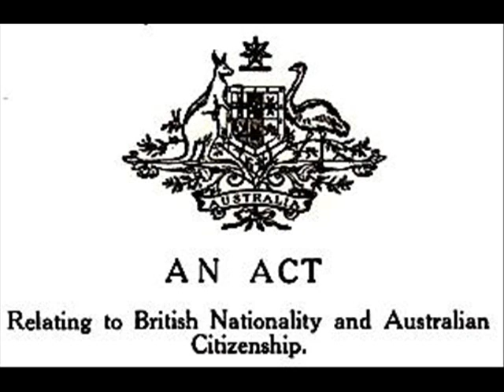AUSTRALIAN CITIZENSHIP AND IMMIGRATION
On the 60th Anniversary of the introduction of Australian Citizenship, 2GB's Jason Morrison talks to Senator Chris Evans, Minister for Immigration and Citizenship, about the enormous challenges of this topic. Following the latest rise in the number of asylum seekers arriving in boats off Australian shores, Jason asks whether those arriving are genuinely seeking refuge and whether Australia is allowing the right people into the country. Has assimilation now become a dirty word.